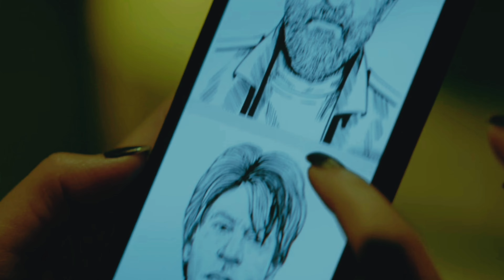jawan ne bjp ko liya remand pe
Jawan Box Office Collection | Jawan First Day Collection | Jawan Day 2 Record Breaking Collection

Jawan First Day Box Office Collection
Jawan Opening Day Collection
Jawan First Day Official Collection
Jawan Today Collection
Jawan WORLDWIDE Box Office Collection
Jawan Day 1 Box Office Report Official
Jawan Movie
Jawan Second Day Collection
Jawan All India Total Collection
Jawan Telugu Collection
Jawan Tamil Collection
Jawan Box office
Jawan Collection
Jawan Craze
Jawan Shahrukh khan Entry
Jawan 3rd Day Advance Booking
Jawan Day 3 Advance Booking
Jawan Saturday Advance Booking

Jawan Official Trailer Review

Jawan Box Office Collection | Jawan First Day Box Office Collection | Jawan Box Office Prediction

Jawan Day 1 Box Office Report
Jawan First Day Collection
Jawan Box office Report Today
Jawan Box office
Jawan Collection
Jawan
Jawan movie
Jawan Movie Review
Jawan movie Public Reaction
Jawan Public Review
Jawan Trailer Official
Jawan Official
Shahrukh khan Official
Jawan 1st Day Box Office Collection
Jawan Movie Shahrukh khan
Jawan Nayantara
Jawan Advance Booking
Jawan Advance Booking Kolkata
Jawan Advance Booking Ahmedabad
Jawan Advance Booking Delhi Ncr
Jawan Advance Booking Bihar
Jawan Advance Booking Uttarakhand
Jawan Advance Booking Uttar pradesh
Jawan Advance Booking Rajasthan Jaipur
Jawan Advance Booking Haryana
Jawan Advance Booking South
Jawan Advance Booking Tamil
Jawan Advance Booking Telugu
Jawan All India Advance Booking
Jawan Advance Booking Mumbai
Jawan Advance Booking Mp
Jawan VS Gadar 2
Jawan Box office collection Report
Jawan Box office collection Review
Jawan Box office collection
Jawan Theater Response
Jawan Movie Theaters Dance Video
Jawan Craze India
Jawan America Advance Booking
Jawan Overseas Box Office Report
Jawan Today Collection
Jawan Box office collection Today
Jawan WORLDWIDE collection
Jawan Box office collection Worldwide
Jawan Songs
Jawan Box office Collection Hindi
Jawan Box office collection Tamil
Jawan Box office collection Telugu
Jawan Box office collection English
Jawan Promo
Jawan Promotion
Jawan Songs
Jawan Album
Jawan
Salaar
Gadar 2
Prabhas
Sunny Deol
Shahrukh khan
Vijay Sethupati
Nayantara
Deepika Padukone
Jawan Movie Director
Jawan Producer Gouri Khan
Jawan Music
Jawan Status
Shahrukh khan Status
Shahrukh khan Date of birth
Shahrukh khan ki Film Jawan
Jawan Film Ki Kahani
Jawan Explain in hindi
Jawan Movie Explain
Jawan Vijay Sethupati Entry
Jawan Deepika Padukone Entry
Jawan Movie HD
Jawan Official Trailer
Jawan Boycott
Jawan News
Jawan Boycott news
Jawan Update
जवान शाहरुख खान